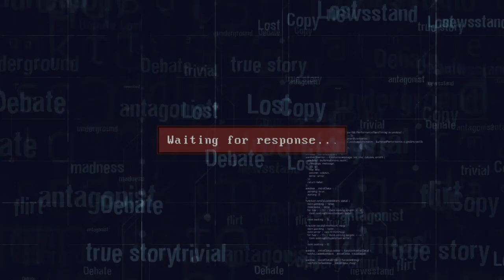Industrial NoiseTechno DJ&Live Hideki Kawamoto(gt)&Shoko Rasputin(DJ)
-beatport-